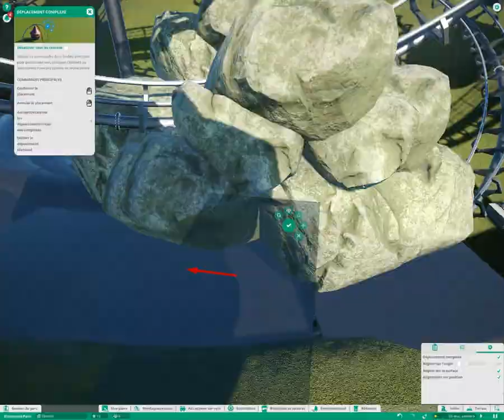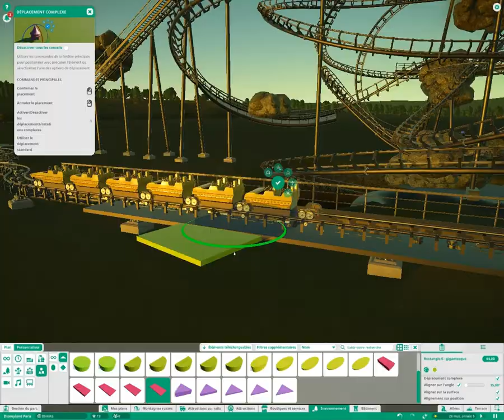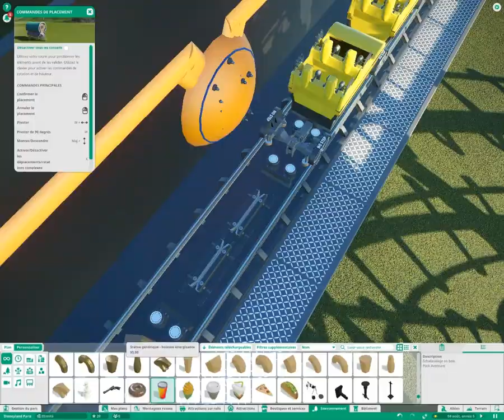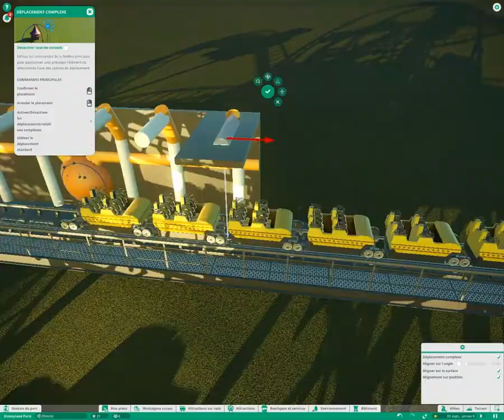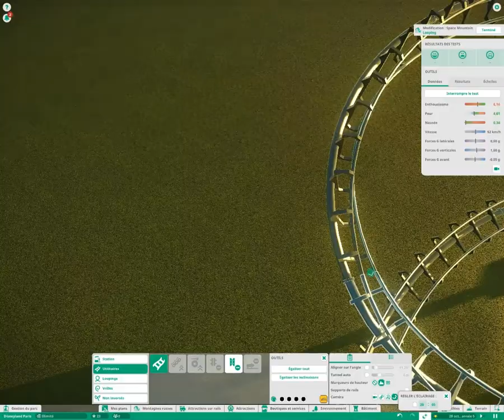Planet Coaster (Part4) - Disneyland Paris (Space Mountain Electro de Velocitor)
Salut tout le monde c'est Elvin et on se retrouve sur Planet Coaster pour recréer Disneyland Paris en timelapse. Dans cet épisode, je construis l'Electro de Velocitor dans Space Mountain.

🎼 Musiques utilisées :
Space Mountain First Impressions

👍 N'hésites pas à likez la vidéo si elle t'as plu.

📈286📉

Cette vidéo à été mise en ligne sur Youtube par Elvin1803, depuis la France en Juin 2018. Elvin crée un parc sur le jeu Planet Coaster. Cette vidéo se classe dans la catégorie Gaming.